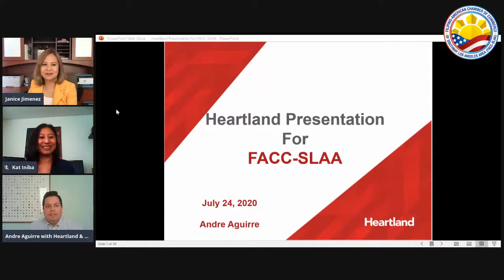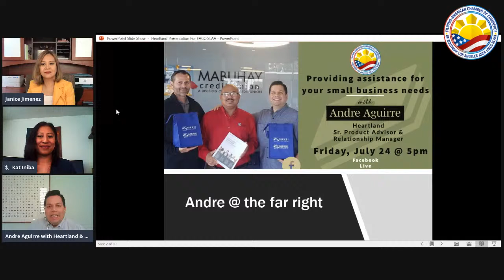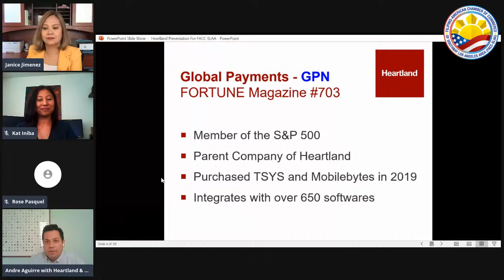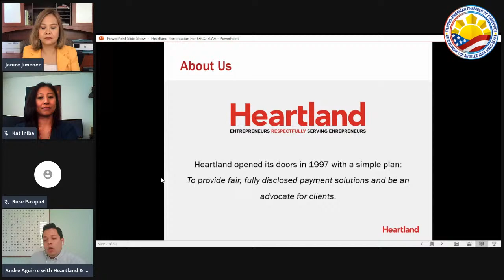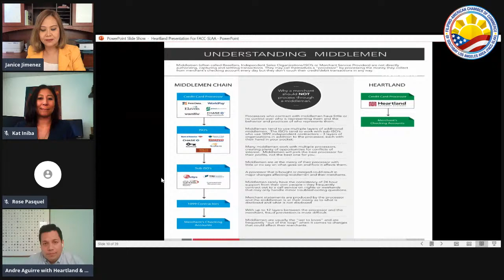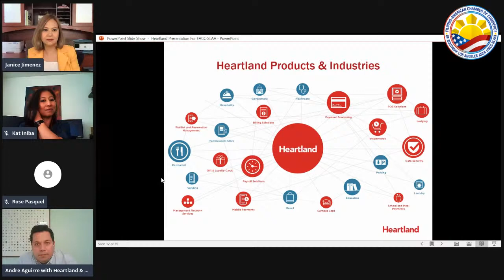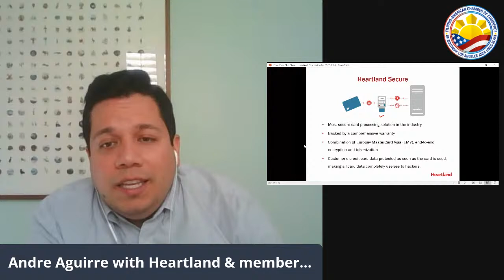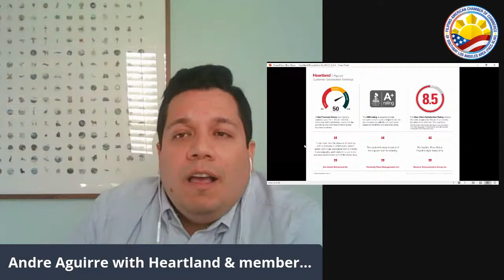Andre Aguirre of Heartland - Helping Small Businesses with their needs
Andre Aguirre, Senior Product Advisor for Heartland Payroll Solutions will answer any questions related to your small business needs.

In addition to helping small businesses with their Payroll and Human Resources needs, Andre also helps them with their Credit Card/Debit Card Processing, E-commerce, and Business Lending needs through Heartland’s additional business solutions.

Andre began his career in the financial industry in 2002 with one of the largest banks in America. He worked as a Business Banker in Newport beach from 2012 through 2016. Then in 2016 he began working in the payroll industry as a Business Payroll Consultant.

Andre joined Heartland Payroll Solutions in June 2019 and now has over 4 years in the payroll industry. He chose Heartland because of these shared core values: Honesty, Fairness, and Transparency. Andre enjoys building long-term relationships with his business clients. He is always there to support his clients
as their permanent relationship manager.

Heartland is a business solutions technology company that was established over 20 years ago. Heartland Payroll Solutions provides solutions to 40,000 small to midsize businesses across America. Heartland Payroll Solutions is a division of Heartland Payment Systems, owned by Global Payments, a publicly held
company doing business in 34 countries around the world. Heartland delivers fast, secure omni-channel payment processing and business solutions to more than 400,000 business locations nationwide.